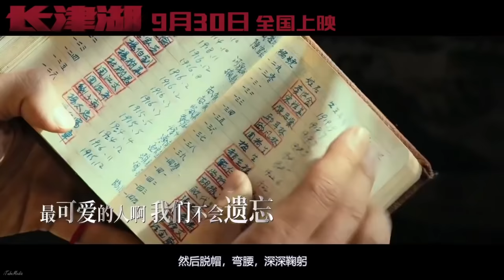《长津湖》背景解说和预告片合集，高清版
The Battle of Chosin Lake, Korea, in 1950. This new movie was premiered on Oct 1, 2021, produced in China.
0:00    电影主题曲
1:43    背景介绍
2:55    参战部队
6:54    冰雕连
8:08    电影正片片段
9:47    剧情介绍
14:19  制作团队
15:39  幕后故事

** The video is based on the movie trailer's recomposition. The video producer doesn't have any propaganda intention, political bias, and historical research.
*** The content and commentary are quoted and extracted from internet, not representing the producer and narrator's viewpoint.

The Battle of Chosin Reservoir was an important battle in the Korean War. In the winter of 1950, 30,000 United Nations Command troops were encircled and attacked by about 120,000 Chinese troops under the command of Song Shilun. The UN forces were nevertheless able to break out of the encirclement and to make a fighting withdrawal to the port of Hungnam, inflicting heavy casualties on the Chinese, Quoted from Wikipedia